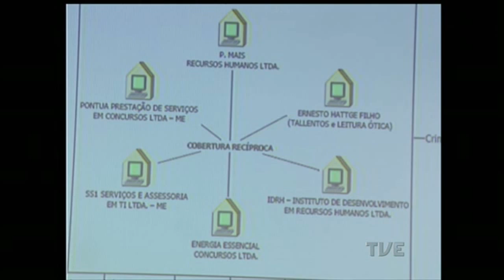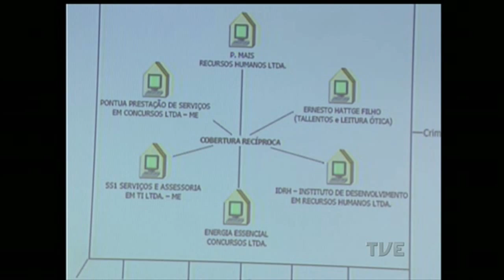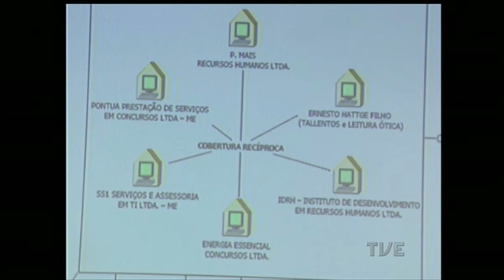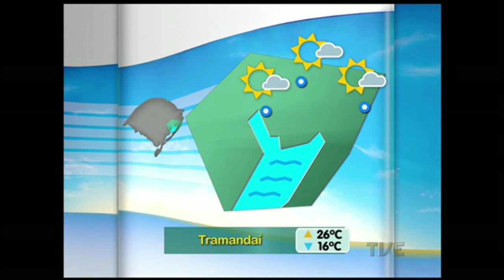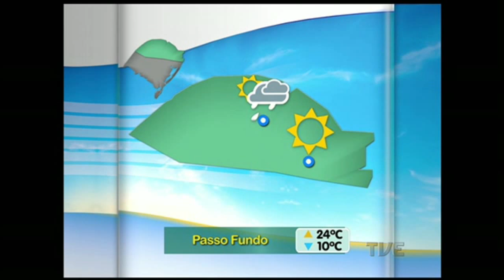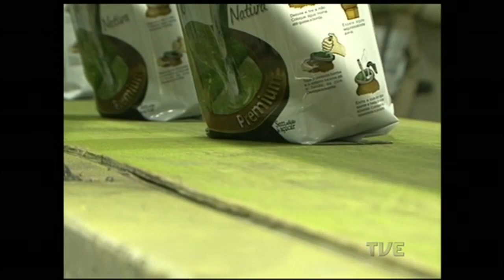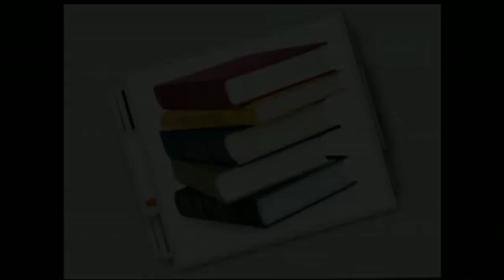Canal Aberto | TVE - 15/9/2015